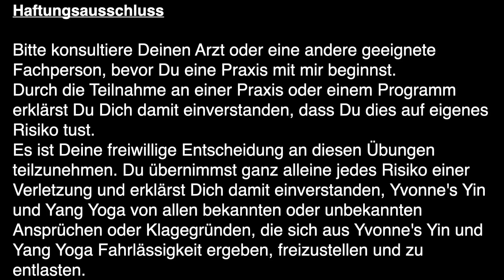Yin Yoga - Ganz individuell für Dich / Heute: Tutorial zum Schmetterling (Butterfly)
In diesem Yin Yoga Tutorial zeige ich Dir, wie Du den Schmetterling (Butterfly), eine sitzende Vorbeuge, ganz individuell für Dich anpassen kannst.
Es ist ganz egal, ob Du gerade erst mit (Yin) Yoga beginnst oder Du bereits mit (Yin) Yoga vertraut bist.
Warum diese Tutorial-Serie:
In vielen Gruppenstunden wird Yoga so unterrichtet, als seien wir alle gleich, was dazu führt, dass sich einige Menschen nicht gut genug fühlen oder glauben, Yoga sei nichts für sie, weil sie zu "unflexibel" sind, und bei ihnen alles ganz anders aussieht als beim Yogi auf der Nachbar-Matte.
Diesem Ansatz würde ich gerne entgegen treten. Unsere Yoga Praxis sollte so individuell sein, wie es unsere Körper und Bedürfnisse sind.
Diese Tutorial-Reihe zeigt auf, wie eine individuelle Ausrichtung von Yin Yoga Posen aussehen kann. Ohne den "one size fits all approach". Ich hoffe sehr, damit mehr Menschen für (Yin) Yoga zu begeistern.
Ich möchte betonen, dass ich in diesen Tutorials meine persönliche Sicht auf das Thema Ausrichtung vermittle. Die Tutorials erheben keinen Anspruch auf eine wissenschaftliche oder medizinische Korrektheit.
Meine persönliche Sicht basiert auf Wissen, welches ich mir über Lehrmaterial und Ausbildungen u.a. von Paul Grilley, Helga Baumgartner und Stefanie Arend angeeignet habe sowie natürlich auf den eigenen, langjährigen Erfahrungen.
Ich würde mich auch sehr freuen, wenn Du mit mir in den Dialog kommst zu diesem Thema, und deine Sicht oder auch Fragen unten in die Kommentare schreibst 👇🏻.
Wenn Du interessiert bist, mehr über das Thema Yin Yoga und "individuelle Ausrichtung" zu erfahren, dann abonniere gerne meinen Kanal und aktiviere die Glocke 🔔, damit Du informiert wirst, wenn die weiteren Tutorials aufgeschaltet werden.
Und natürlich freue ich mich auch über einen 👍🏻, wenn Dir dieses Tutorial gefallen hat.
Folge mir gerne auch auf Instagram